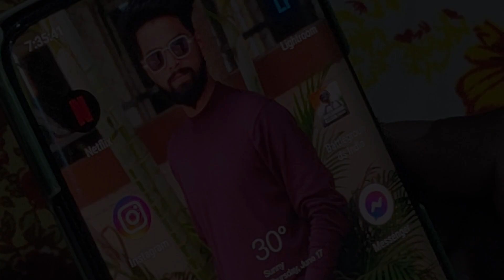The wait is over public... Battleground Mobile India 🇮🇳... 💯